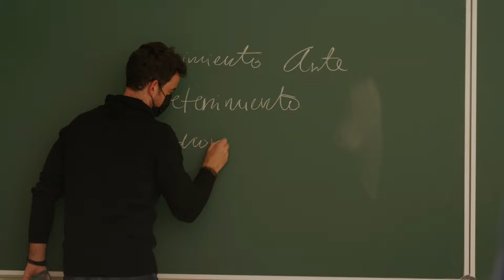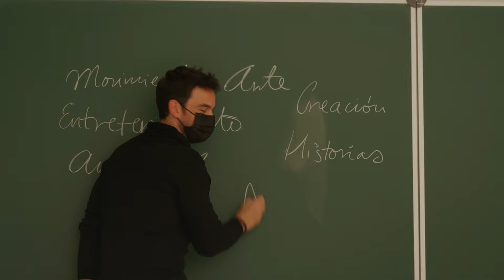Las Industria Creativas y Culturales. Del Espejismo al Oasis Digital. Conferencia de Andrés Barradas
Las Industria Creativas y Culturales. Del Espejismo al Oasis Digital. Conferencia en la que Andrés Barradas, profesor del Tecnológico de Monterrey, México, analiza la evolución que han experimentado las industrias culturales en las últimas décadas con el proceso de digitalización.